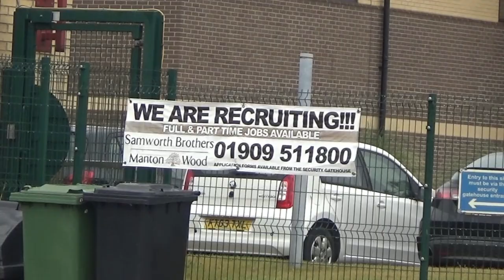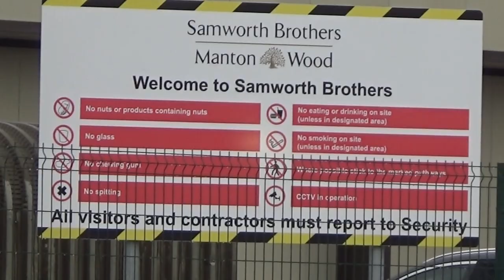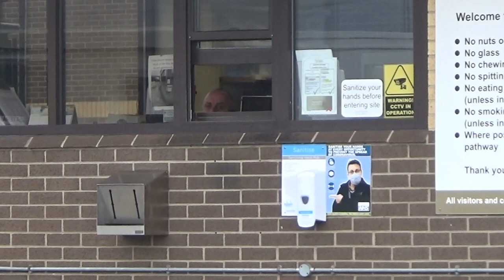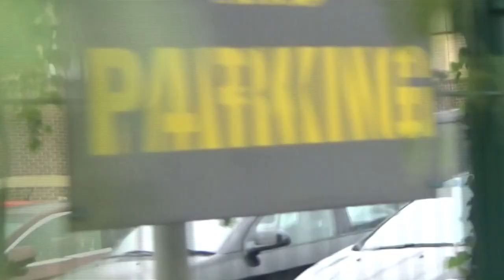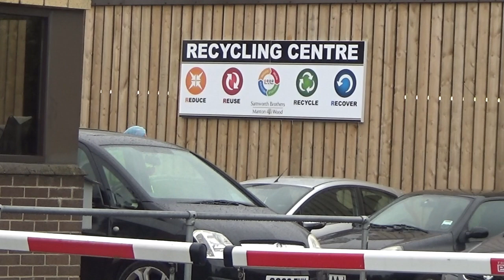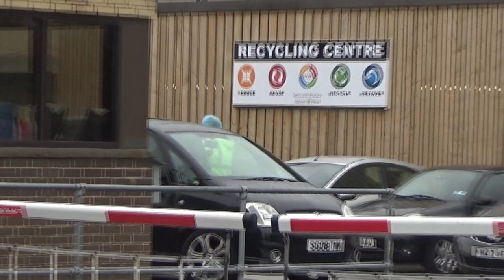305 samworth worksop nottingham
chilled food company